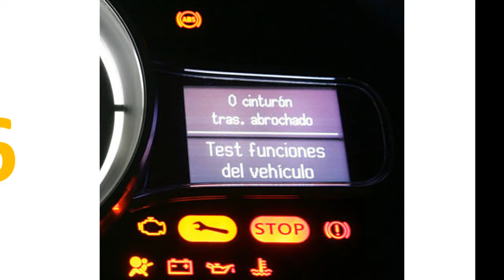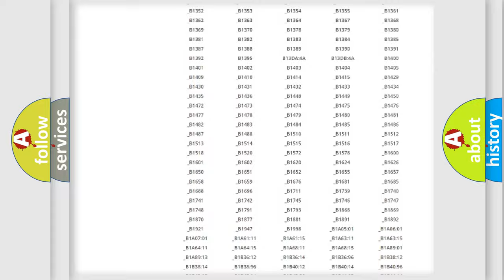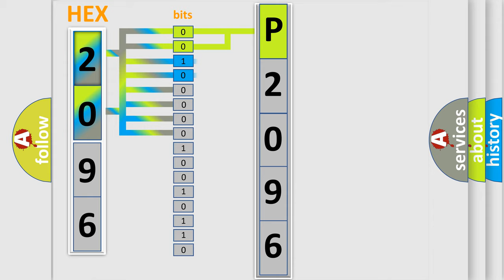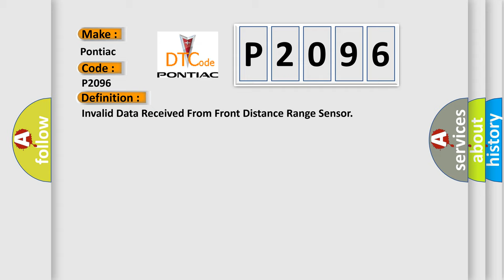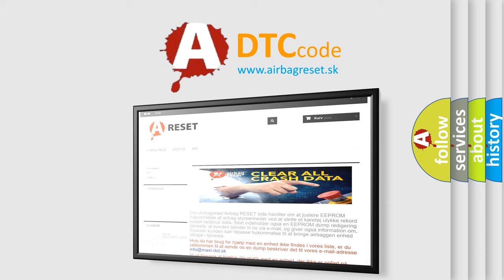DTC Pontiac P2096 Short Explanation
Contents:
0:21 Basic DTC analysis according to OBD2 protocol standard.
1:48 Insight into programming
2:58 A diagnostically understandable description of the Diagnostic Trouble Code
3:05 Basic error definition

Make:
Pontiac
Code:
P2096
Definition:
Invalid Data Received From Front Distance Range Sensor
Description:
Cause:
Diagnosis:
Check for other SOBDMC DTCs or SOBDMC related symptoms. Diagnose all other SOBDMC DTCs or SOBDMC related symptoms first.